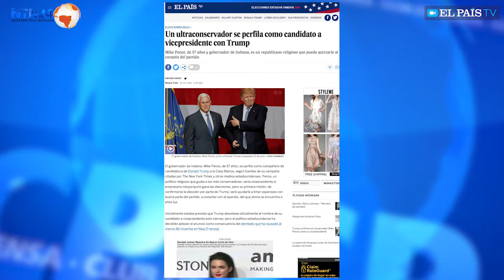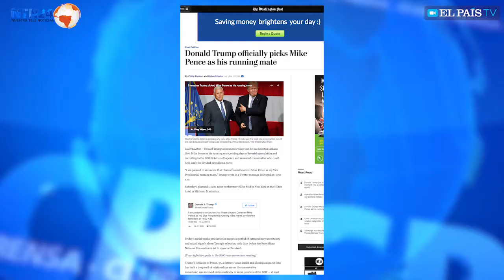¿Es Mike Pence un gran compañero de fórmula para Trump?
Debaten corresponsales y observadores de la campaña en Estados Unidos.